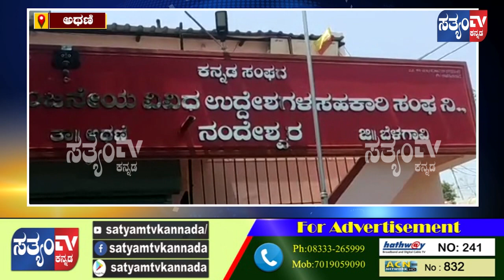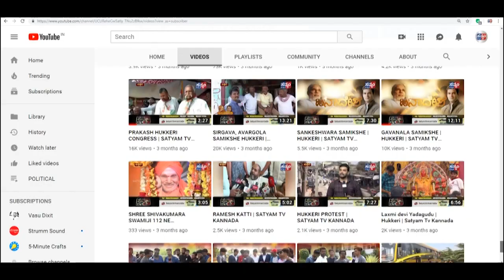ಬೆಳಗಾವಿ/ನಂದೆಶ್ವರ- ಅನವಶ್ಯಕ ಹೊರಗಡೆ ಬಂದ್ರೆ, ಮಾಸ್ಕ ದರಿಸದಿದ್ರೆ ಬಿಳುತ್ತೆ ದಂಡ.||SATYAM TV KANNADA